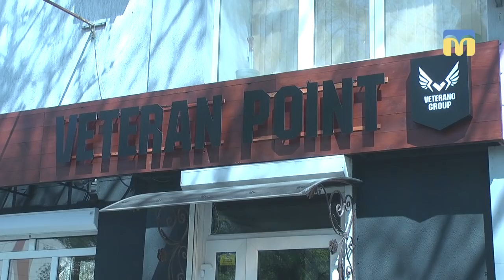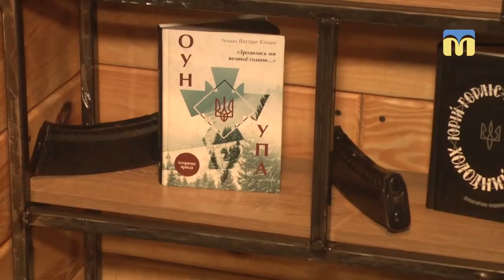У Миколаєві відкриють кафе для ветеранів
Від своїх - до своїх.
У центрі Миколаєва відкрилося кафе для ветеранів «Ветерано Пойнт». Власник – учасник антитерористичної операції, 30-річний Олексій Губський. Кореспонденти Суспільного відвідали медіа-день у закладі.